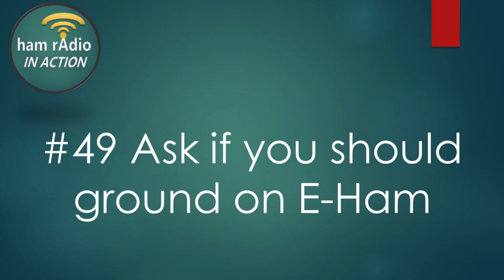50 ham radio things you can do this year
I share 50 things you can do with ham radio. It started as a list of stuff I wanted to do in the hobby this year and grew in to a list of 50 and a video.